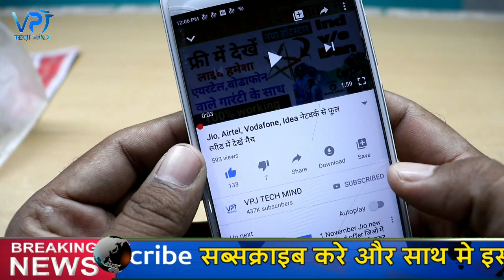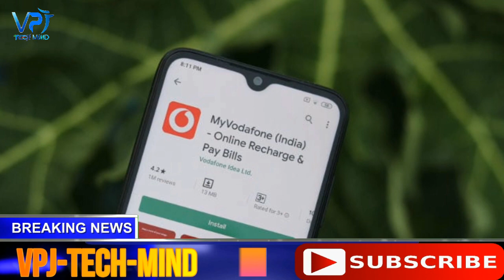₹35 का रिचार्ज किया बंद Telecom कंपनियों की आई अकल ठिकाने